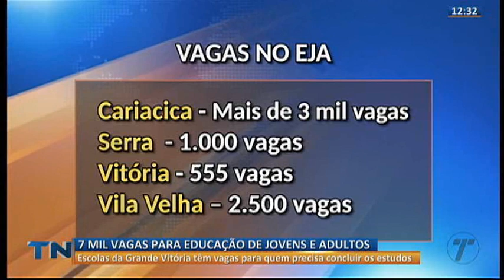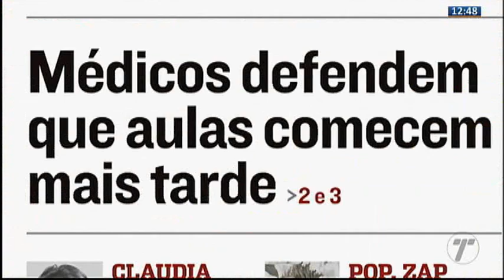Tribuna Notícias 1ª Edição - [COMPLETO] - 26/01/2023